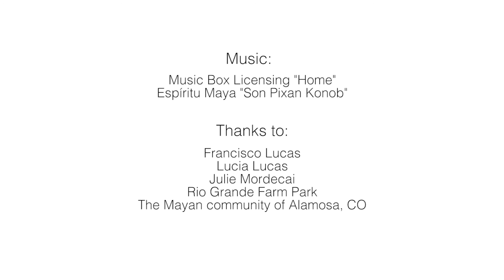Our Heart Within Us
Francisco and Lucia are Guatemalan refugees who came to Colorado in the 80s, through farming with their community and growing certain plants indigenous to Guatemala, they are able to hold on to a piece of their home.
Fore more information about the farm featured in the film and the organization behind it,